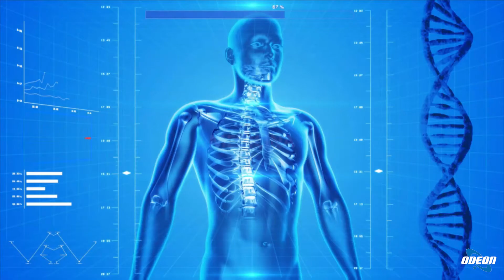Dott.ssa Elena De Gasperi - Logopedia: cura e innovazione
In questa puntata della trasmissione su eccellenze italiane, si è parlato di logopedia con la presenza della dottoressa De Gasperi. La logopedia si occupa di valutare e trattare fragilità in ambito comunicativo e linguistico, studiando e innovando per migliorare la qualità della vita delle persone con disabilità. Si può rivolgere a logopedisti di tutte le età per varie problematiche, dall'apprendimento scolastico alle alterazioni del linguaggio verbale. Inoltre, è stato discusso il disturbo dell'apprendimento e le modalità di intervento precoce. Infine, la dottoressa ha spiegato la sua approccio e come si svolge una visita logopedica, utilizzando il gioco come strumento primario, specialmente per i bambini.